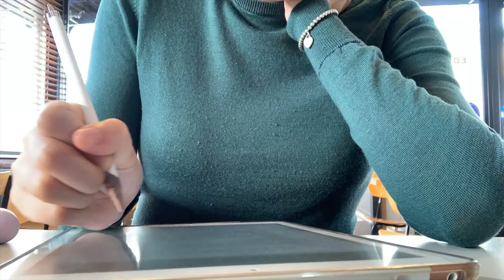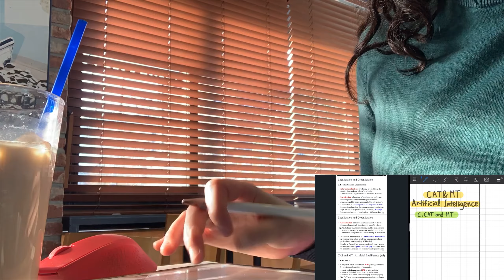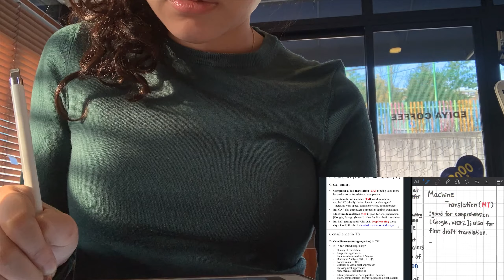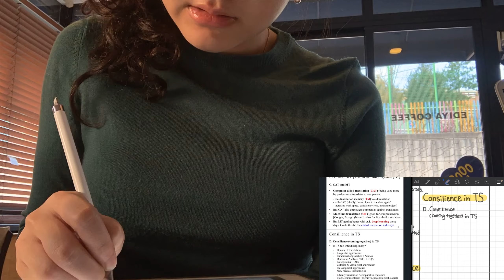(cc자막 켜주세요) 우주 공강에 학교 근처 카페에서 아이패드로 필기하면서 공부하기_ 대학생 공부 브이로그, 타임랩스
우주 공강에 학교 근처 카페에서 아이패드로 필기하면서 공부하기

Study with me, passionately!

자막 없이 깔끔한 영상으로 해보려고 이번에 cc자막으로 자막을 바꿔보았습니다. cc자막 켜고 봐주세요!!

4시간짜리 우주공강 동안 열심히 하고 싶어서 찍으면서 공부해봤어요..카메라도 없어서 핸드폰으로 찍었답니다...오늘도 기말고사 공부하면서 일상을 보내고 있답니다 ㅎㅅㅎ 다음주부터 시험인데. 시험기간 힘들지만 파이팅!!

영상 재미있게 봐주시길 바랄게요!

📷카메라 Camera 🎬
아이폰XR iphone XR

🎬편집 edit 📷
루마퓨전 LumaFusion

아이패드 6세대
애플펜슬
종이질감 필름
굿노트5 // 노타빌리티